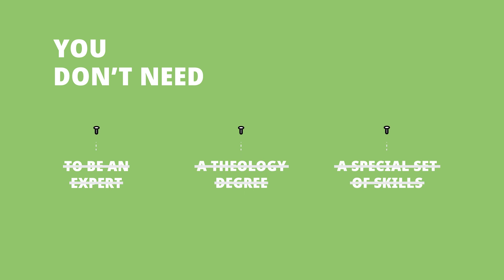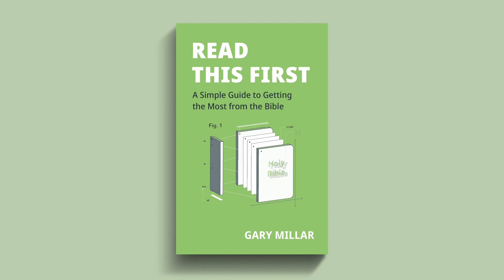A Simple Guide to Getting the Most from the Bible: Gary Millar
In this book, Gary Millar shows you that the skills you need to read the Bible are not beyond your grasp. In a warm, approachable style, he gives you the tools to read and understand the Bible for yourself, helping you move from confusion to confidence as you enjoy refreshment in God’s word.